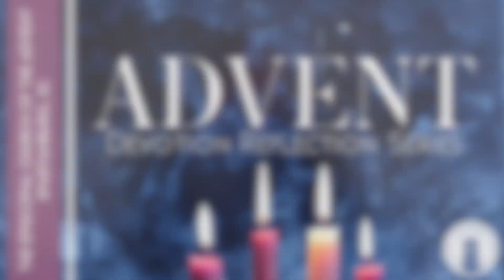Advent Devotion Reflections - December 2, 2022